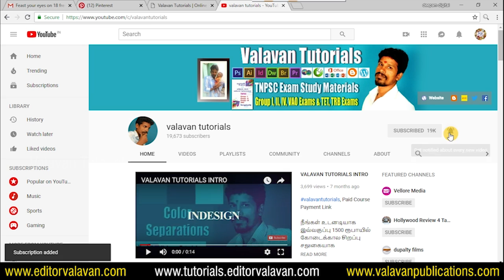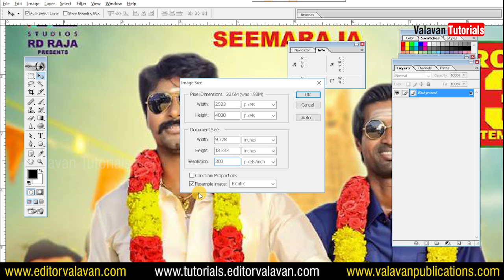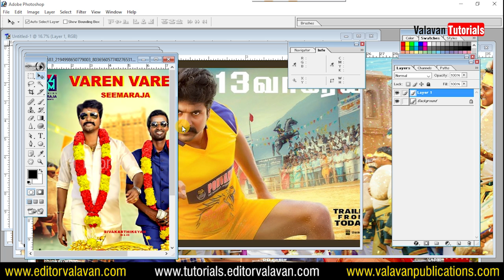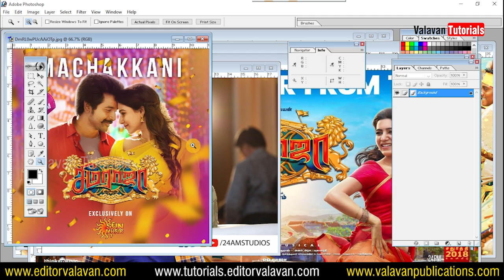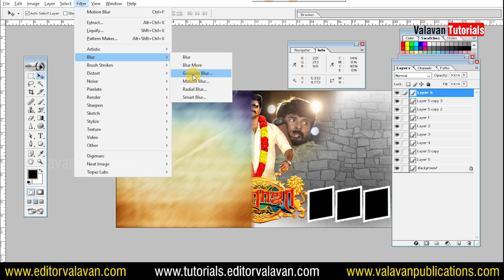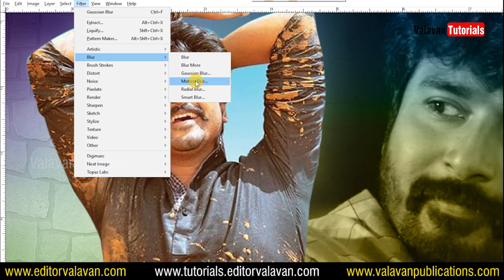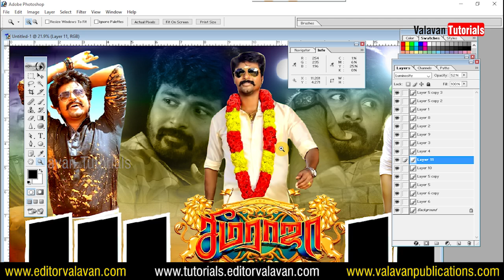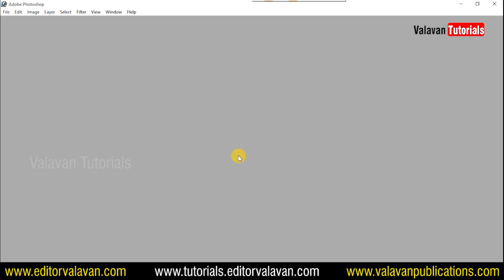Seemaraja banner design full tutorial in Photoshop Tamil | Valavan Tutorials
Buy Image collection for professional design works